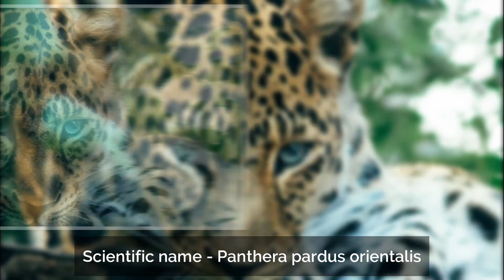Top 10 Most Endangered Animals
In this video you will be watching Top10 animal which will disappear in near future.